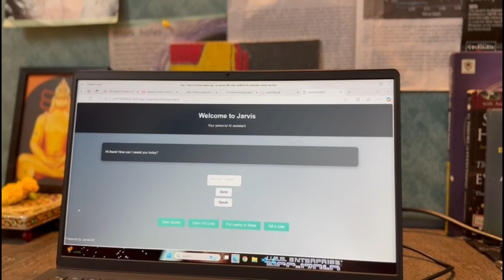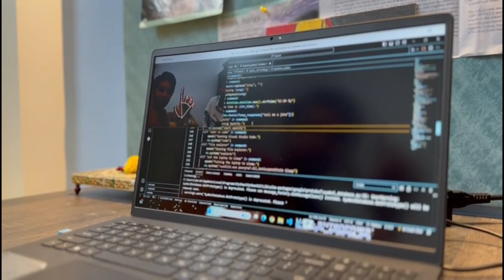Darsh Punjani is ready with his Project for Coding Category of RW 2024 National Championship.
This video is the part of Competition Activity showcasing Participant readiness, creativity, preparing for challenges, or anything to show passion to participate in RW 2024. Max organic views video will have special recognition on the day of competition.

IBA The Robotized World is the Robotics Training Center for all the enthusiastic students who are interested in making innovative projects with basic concepts and understanding.